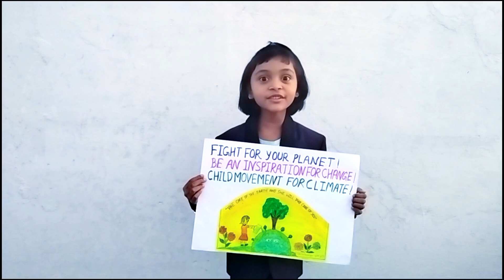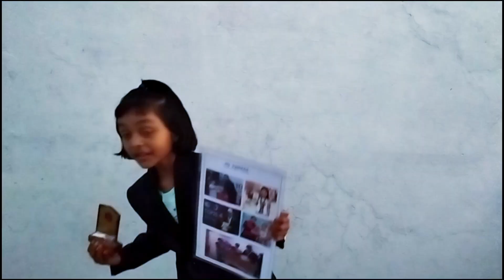Winner performance | Role Play | Environmental Guardian | @Siya's Pastime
Environment Day Special